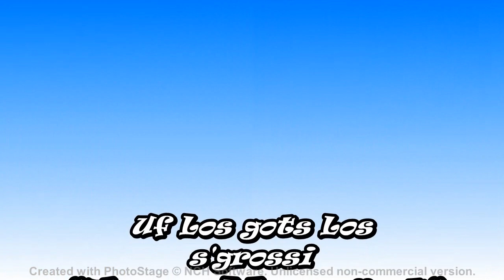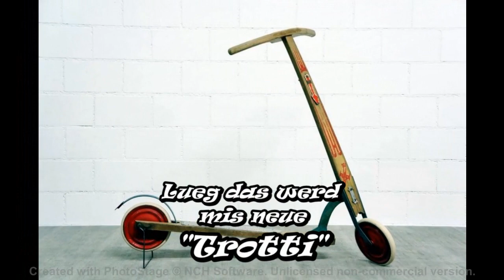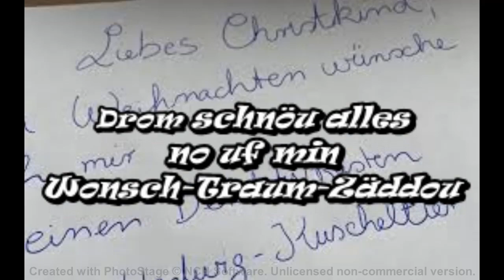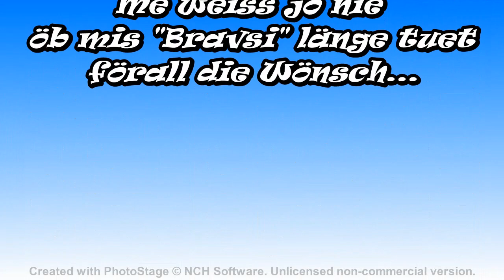Edwin Felder_Willisouer Buebeträum 1955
Weisch do no. !